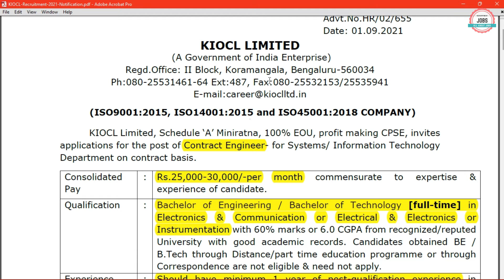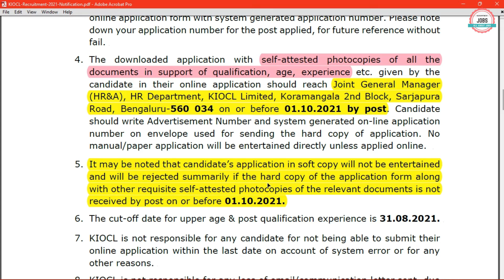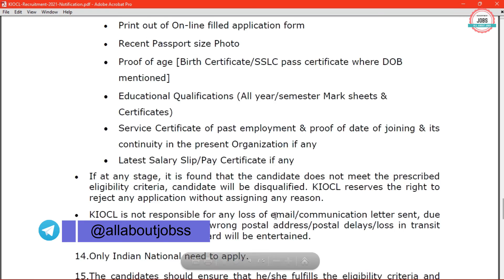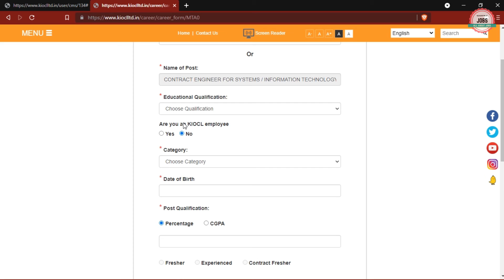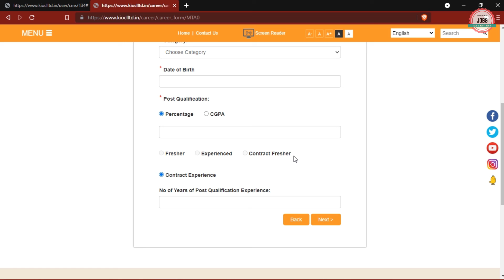KIOCL LIMITED RECRUITMENT 2021 | B.E/B.TECH | KIOCL LIMITED VACANCY 2021 ONLINE FORM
KIOCL Limited has inviting applications of recruitment for the Post of Contract Engineer (Experienced).